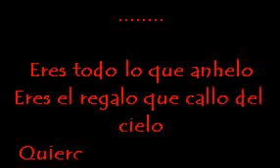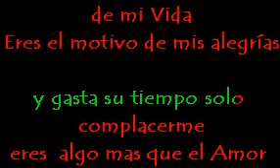BILLY THOMAS LA MEJOR DE TODAS KARAOKE EXCLUSIVO DEMO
Marcando la Diferencia..
ACTIVIDADES  DE KARAOKES , ANIMACION , Maquinas de Humo ,
SONIDO Y PROYECCIÓN DE DATA PARA CONFERENCIAS.
Instalacion de sistema de karaokes.